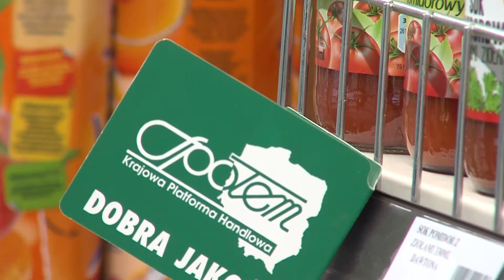Społem Jubilat reklama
Otwarcie sklepu Jubilat po remoncie. Nowa aranżacja sklepu.